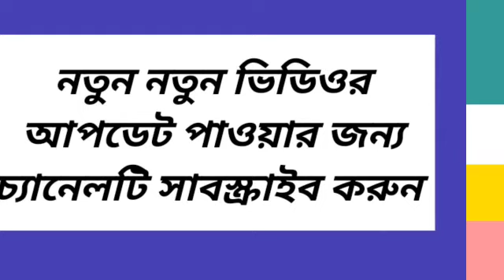MADHYAMIK GEOGRAPHY SOLVE IN 2021 (ABTA TEST PAPER, PAGE NO 735,736)